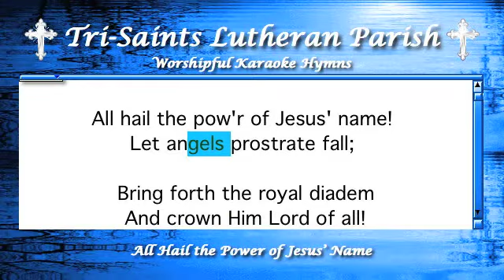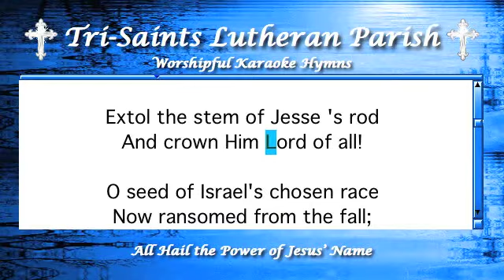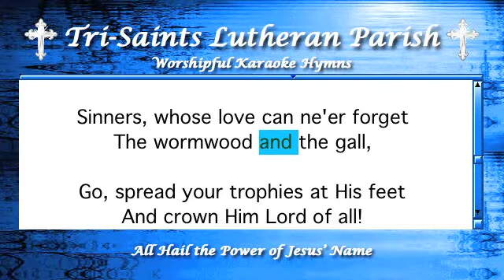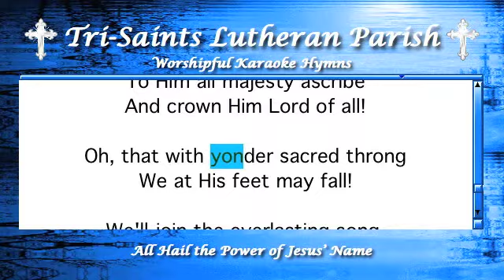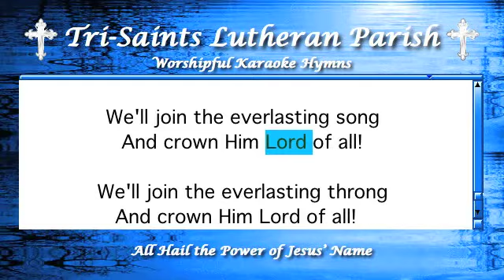All Hail the Power of Jesus' Name